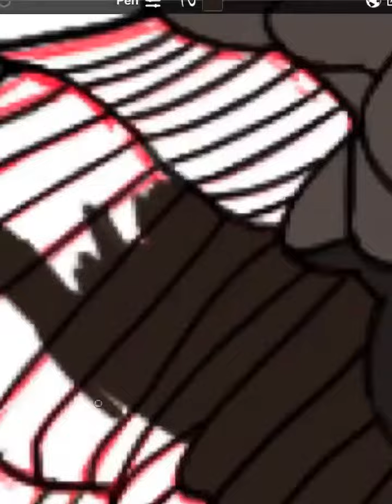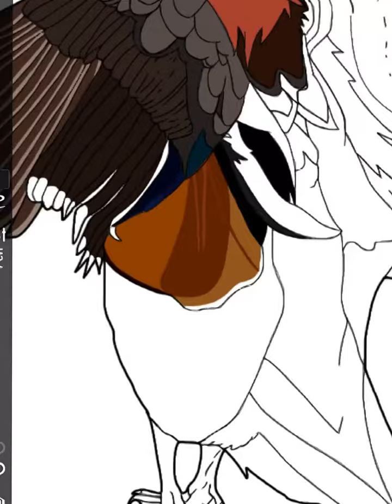Vid for Capstone